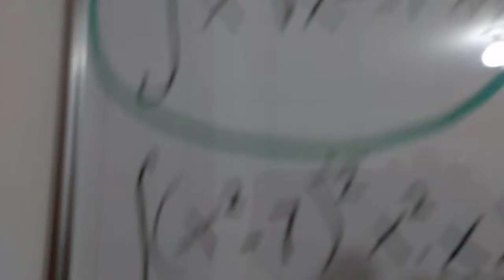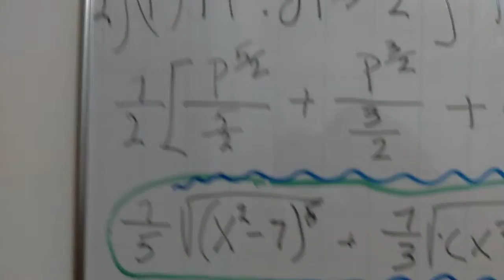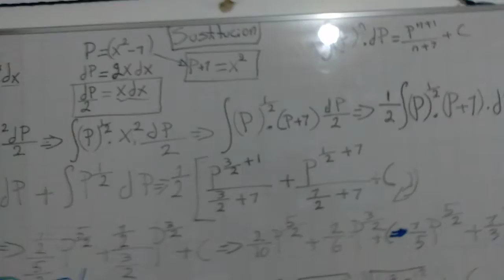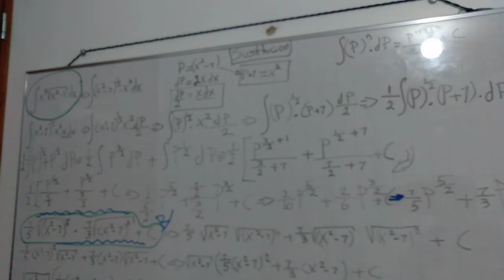Derivadas y sustitución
Observamos como va la integral